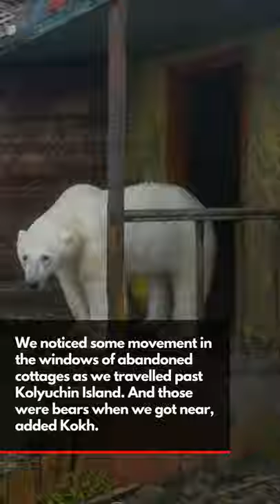These Polar Bears Are Living Their Best Life on an Abandoned Island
This small island in the Chukchi Sea is located in a remote part of the Russian arctic, where polar bears have taken over the station and people have long since fled.

These amazing creatures are relaxing on the grass or peeping through the windows to see what Kokh is up to.

Despite the fact that the island is known for its bears, they were not present when the explorers arrived. Instead, they were given something possibly better and certainly more unexpected.

We noticed some movement in the windows of abandoned cottages as we travelled past Kolyuchin Island. And those were bears when we got near, added Kokh.